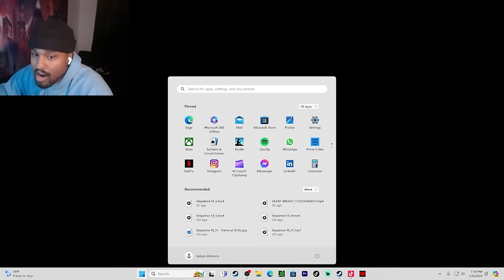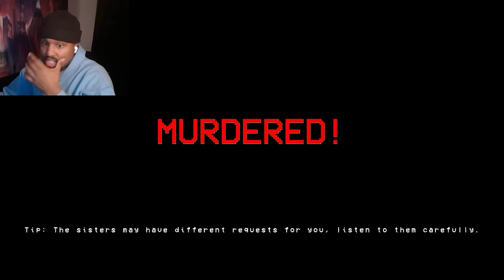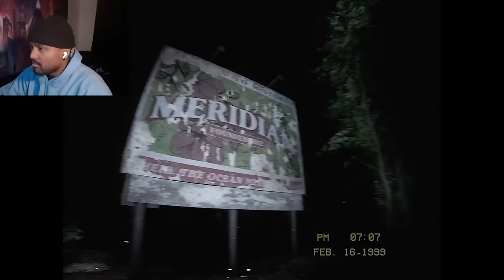IT LISTENS TO YOUR MIC TO FIND YOU!! [silent breath] PT.3 (I finally beat it WITHOUT jumping)